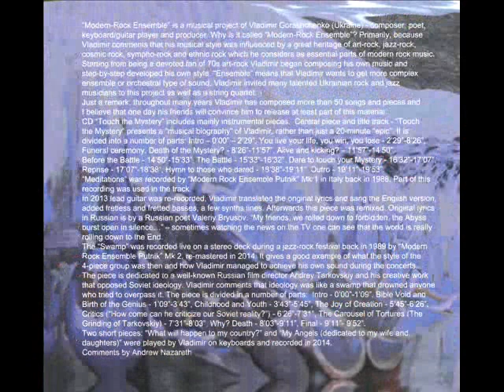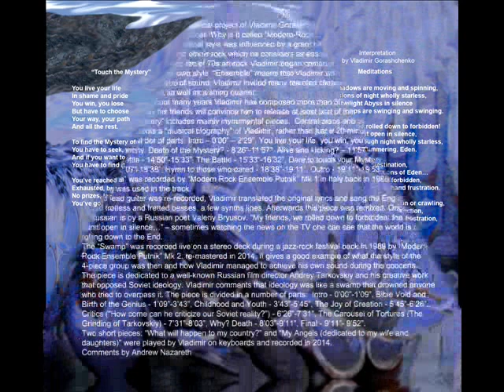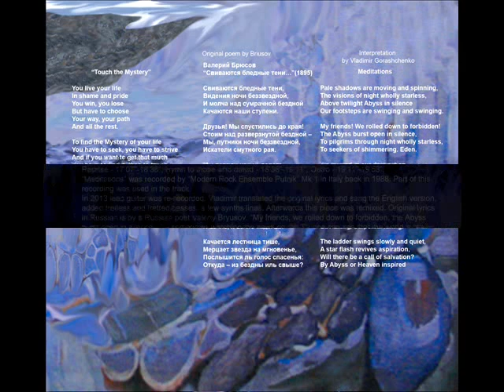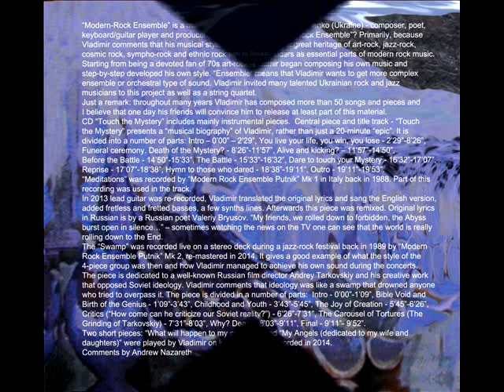Touch the Mystery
- Central piece and the title track - “Touch the Mystery” presents a “musical biography” of Vladimir Gorashchenko, rather than just a 20-minute “epic”.